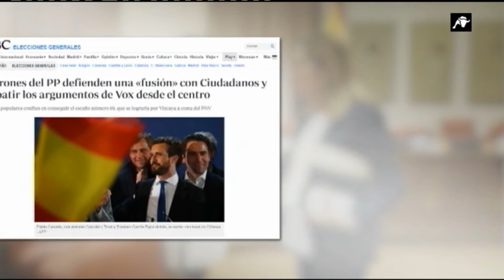La carrera por la presidencia en Ciudadanos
¿Quién será el próximo presidente de Ciudadanos? Inés Arrimadas o Francisco Igea son los nombres que suenan con más fuerza que podrían convertirse en los líderes del partido naranja.
¿Sobrevuela también  la posibilidad en el partido de una fusión entre PP y Ciudadanos?